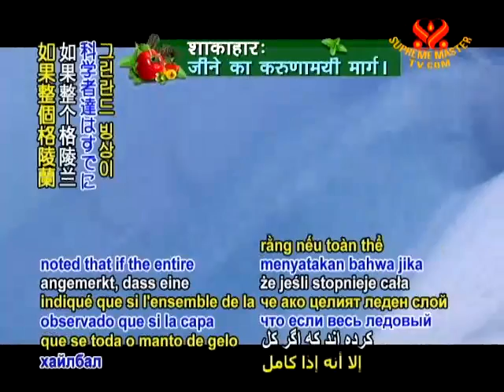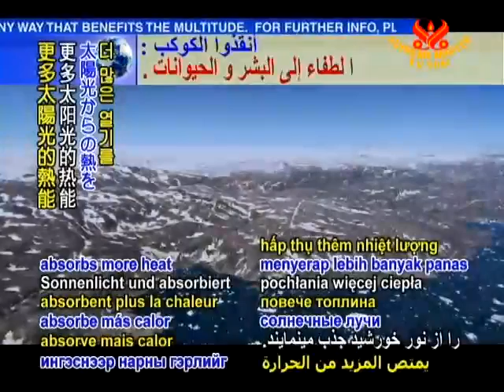格陵蘭融冰速度創下紀錄，2010年5300億噸冰融入海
Smtv  11/01/30
美國環境研究快報（Environmental Research Letters）最近刊載的報告指出全球在2010年有5,300億噸的冰融化入海，是過去30年每年平均值2,850億噸的2倍以上。美國紐約市立學院（City College New York）特德斯科博士（Dr. Marco Tedesco）與一群國際科學家發現2010年的融冰速度超過2007年的最高紀錄。科學家注意到如果整個格陵蘭（Greenland）的冰層都融解，可能使海平面上升7公尺，使全球各地的沿岸城市被淹沒。學者同意主因是氣候變遷（climate change），而2010年格陵蘭的溫度比以往夏季平均溫高出攝氏3度，而首都努克市（Nuuk city）的春季與夏季氣溫是1873年以來最高溫的紀錄，當地除了氣候變暖，降雪量也低於以往並有許多裸冰，比雪的反射率低，因此會吸收更多太陽光的熱能。在談到迅速暖化的過程時，特德斯科博士表示：「每一項因素都有加速的作用。」